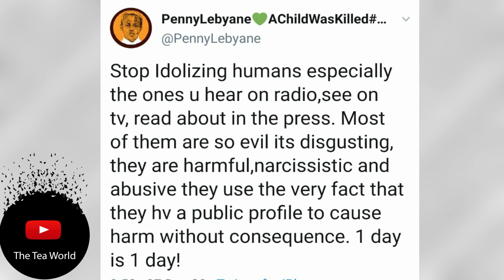Penny Lebyane Warns People To Stop Worshiping The Celebrities and Here Is The Reason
Penny Lebyane Wants People To Stop Worshiping The Celebrities and Here Is The Reason